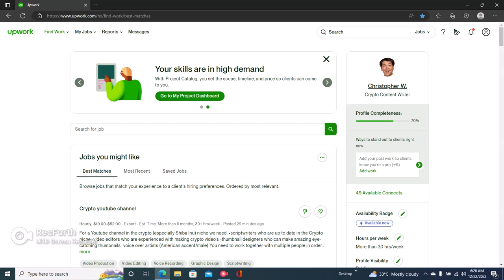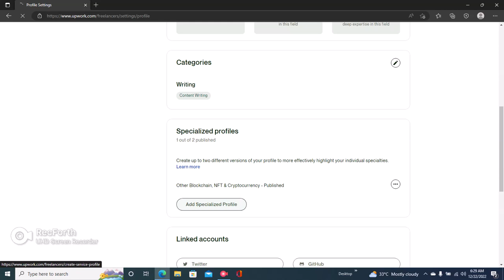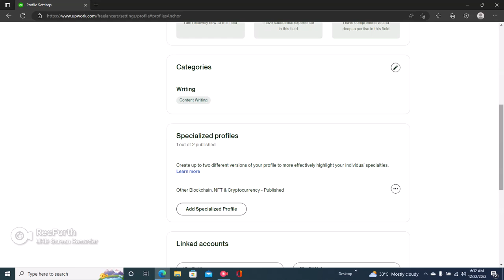How to delete upwork specialized profile ll Delete specialized profile upwork 2023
In this video, I'm going to show you how to delete a specialized profile on Upwork. This will help you delete any profiles that are no longer relevant to your work or career.
If you're looking to delete a profile on Upwork, this video is for you! We'll walk you through the steps necessary to delete a profile, and ensure that your data is properly disposed of. Whether you're looking to delete a personal profile or a professional profile, this video will teach you how to do it successfully!
In this video, we're going to show you how to delete a specialized profile on UpWork. This will help you to make more room on your profile for generic profiles, which will make it easier to find work.Whether you're just starting out on UpWork or you've been using the platform for a while, this video is a great way to help you manage your profiles better. Be sure to watch it to learn how to delete a specialized profile on UpWork!